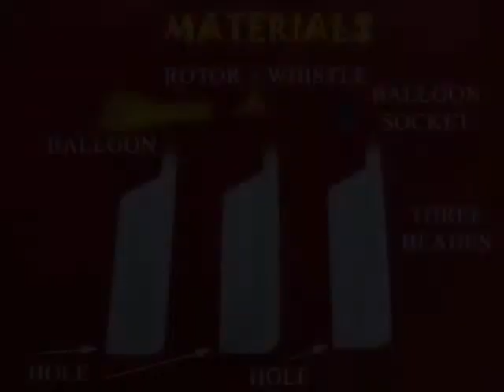Balloon Helicopter | Bhojpuri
This Balloon Helicopter is perhaps the greatest flying object. This is a readymade toy. There are 3 blades, a rotor, a balloon and a socket. This is the ROTOR with the whistle. Enjoy the whistle.
This is the BLADE. The air goes in through the PINK port and comes out from a thin hole near the wing tip. The three blades can be attached one-by-one to the central ROTOR. You can see that all along the length of the blade there is a tube which ends in the hole near the tip of the blade. From the hole the air EXITS.
This is the SOCKET. Attach the blue socket to the balloon. Then inflate the balloon with your mouth. Fix the socket along with the inflated balloon to the rotor.
Now leave the helicopter in the air with the balloon down. Air will escape from the balloon and turn the wings and the Helicopter will take off with a whistle. After some time it will come down.
See this amazing toy once again in operation. This work was supported by IUCAA and Tata Trust. This film was made by Ashok Rupner TATA Trust: Education is one of the key focus areas for Tata Trusts, aiming towards enabling access of quality education to the underprivileged population in India. To facilitate quality in teaching and learning of Science education through workshops, capacity building and resource creation, Tata Trusts have been supporting Muktangan Vigyan Shodhika (MVS), IUCAA's Children’s Science Centre, since inception. To know more about other initiatives of Tata Trusts, please